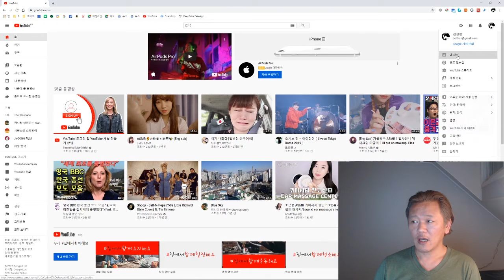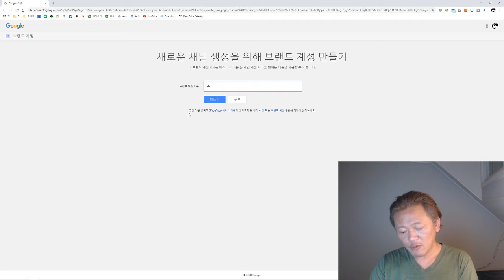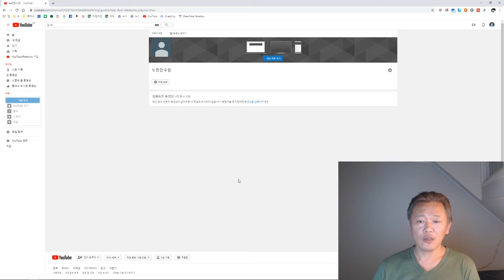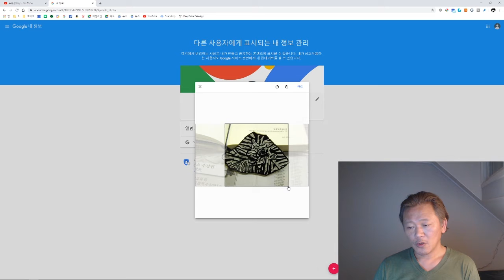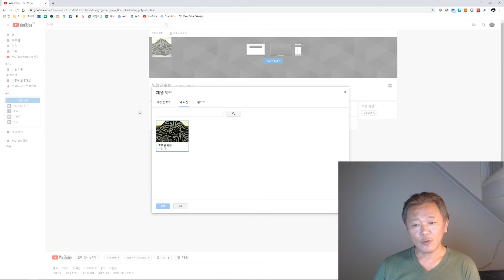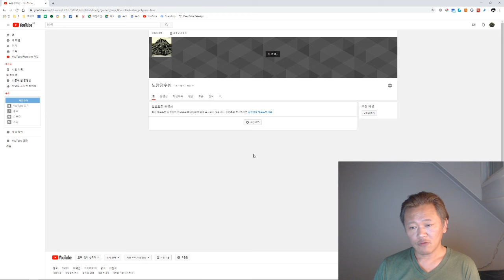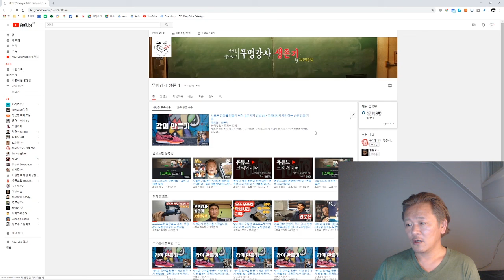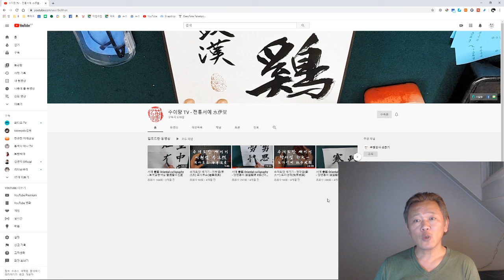브랜드 채널 생성 및 관리 - 유튜브 크리에이터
유튜브에서 브랜드 채널을 만드는 방법과 채널 프로필 이미지, 채널 아트 업로드하는 방법입니다.

이 내용은 서초여성인력개발센터의 나도 유튜브 크리에이터 수강생을 위한 내용입니다.